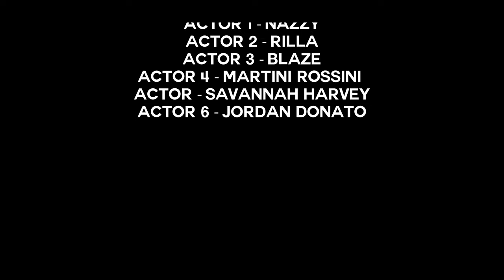Nazzy - Hard For Me (feat. Rilla, Blaze & Martini Rossini) [Official Music Video]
Nazzy - Hard For Me (feat. Rilla, BlazeRapBully & Martini Rossini) [Official Music Video]

Shot by: @zakhischar

Before we even dropped the video, this was already a fan favorite from Nazzy. Recruiting some of his home town's hottest artists on this K-Twist produced Summer Anthem, this song will for sure be added into your favorite Summer playlist.

Take a trip into the minds of Nazzy, Zakhi and Josh Graz as you follow Nazzy and the guys through a day of getting ignored by the ONE girl they all want.

For everything Nazzy related including merch, videos and social medias, visit:

Everythingnazzy.com